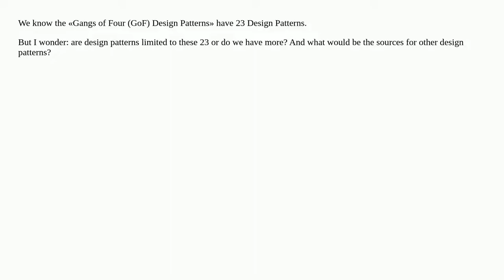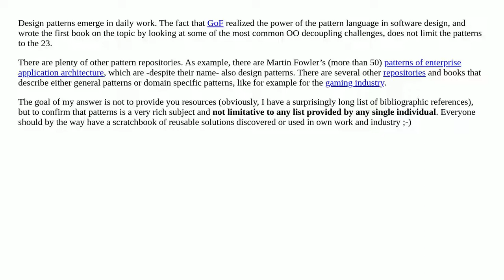Are there more design patterns than the 23 of GoF?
A special thanks goes out to the community